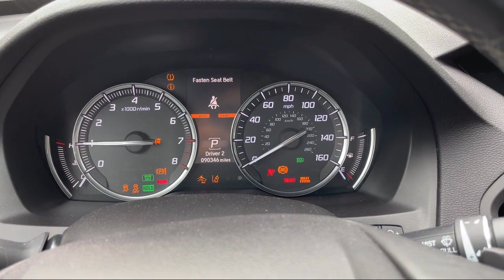2017 Acura MDX SH-AWD Frederick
2017 Acura MDX SH-AWD - Stock Number: S457449A - VIN: 5FRYD4H36HB018723.

Fitzgerald Mazda Frederick
114 Baughmans Lane